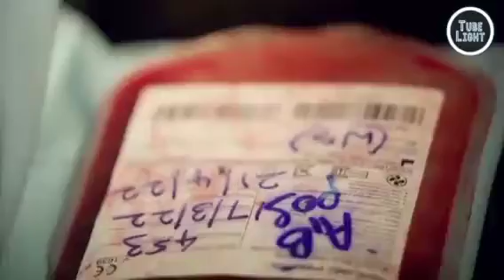mugile ven mugile song ...